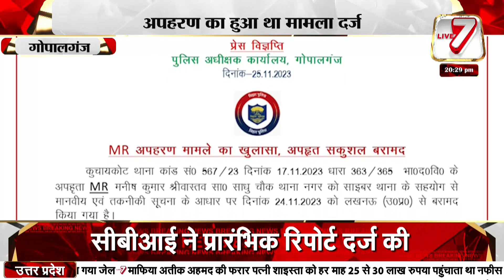गोपालगंज: कर्ज से परेशान होकर भागा था व्यक्ति, अपहरण का हुआ था मामला दर्ज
Live7tv
jmm news
Ranchi update
Jharkhand update
Congress News
BJP news
Cm viral news
cm news
breaking news